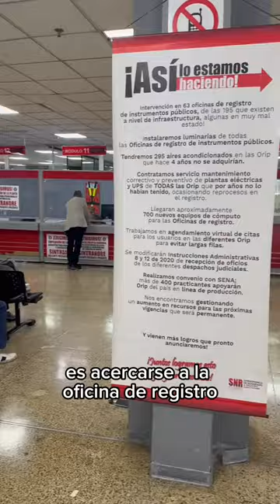SNRConecta 🔴🎥 | Registro de inmueble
¿Compraste o heredaste una propiedad antes del 31 de diciembre del año 2000, pero nunca realizaste el registro?

👉🏽 Si es tu caso, debes saber que la tarifa para este trámite es de $26.200.

⬆️ Haz clic en el video y conoce todos los detalles.